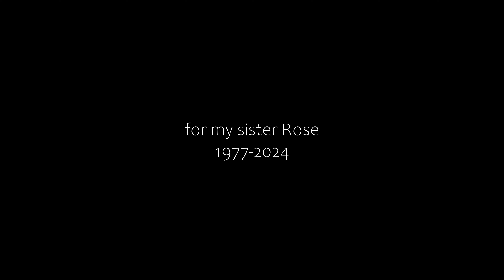Mother's Day 2024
The other day I found myself planning something a year out. Then my mind whispered, "what makes you think you'll have tomorrow?"
I'm thankful I have these videos of the people I love.

Artist: 1900
Song: Vi
Album: Tekno